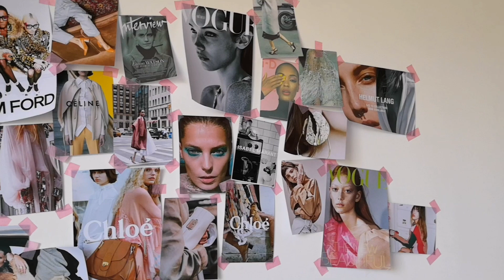Кальянная-бар Абсолем Ростов. ВЛОГ